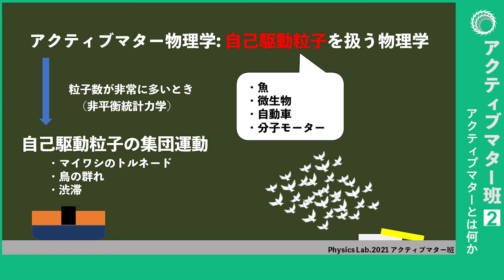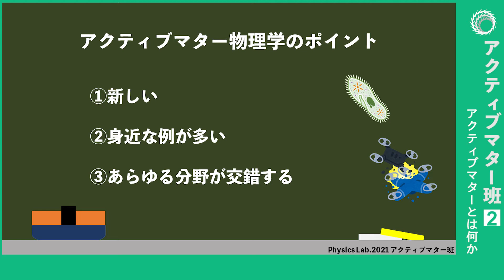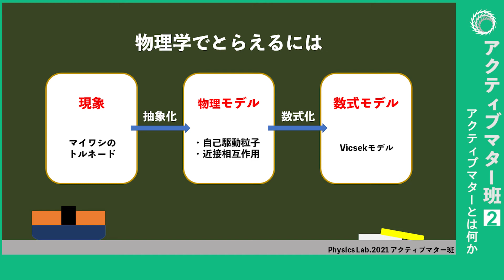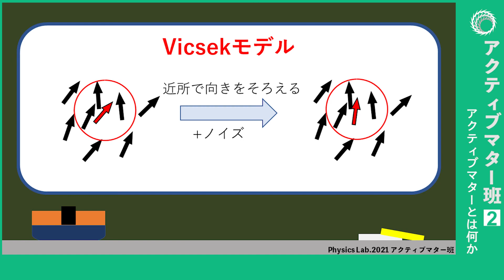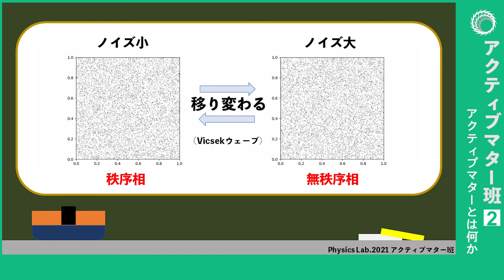【アクティブマター班②】アクティブマターとは何か - Physics Lab. 2021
東京大学理学部物理学科の学生有志が最先端の物理を解説する企画「Physics Lab. 2021」のアクティブマター班の解説動画です。

「群れ」という身近な現象を物理学で捉える際の流れを追い、実際にシミュレーションで「群れ」を作ってみます。

主催：東京大学理学部物理学科学生有志
協力：東京大学理学部物理学教室
使用素材等：